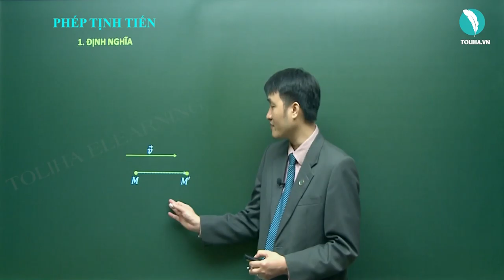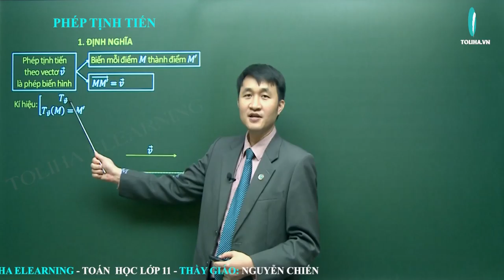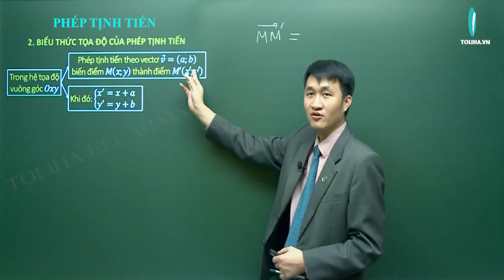Phép tịnh tiến - Hình học 11 LT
Phép tịnh tiến - Hình học 11 VD
* NỘI DUNG BÀI HỌC:
KIẾN THỨC (TRẢI NGHIỆM)
Lý thuyết

DẠNG 1: XÁC ĐỊNH ẢNH CỦA MỘT HÌNH QUA MỘT PHÉP TỊNH TIẾN (TRẢI NGHIỆM)
Phương pháp

DẠNG 2: DÙNG PHÉP TỊNH TIẾN ĐỂ GIẢI MỘT SỐ BÀI TOÁN TÌM TẬP HỢP ĐIỂM (TRẢI NGHIỆM)
Phương pháp